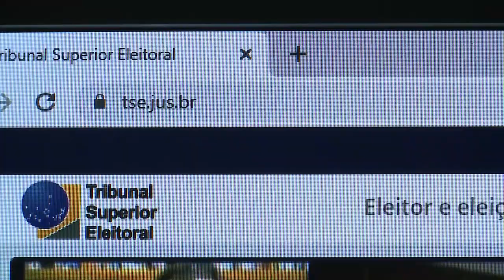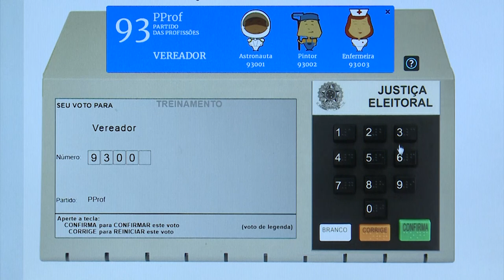Boletim Eleições | TSE oferece serviço de simulação de voto